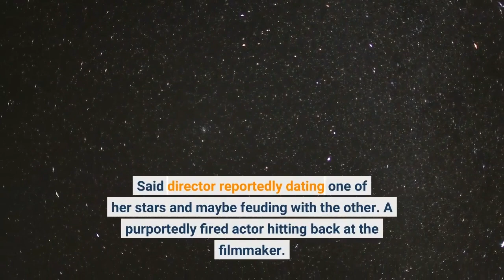'Don't Worry Darling' review At least Florence Pugh sparkles in buzzy but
“Don’t Worry Darling” has certainly been central to a litany of drama before its release. Oral sex scenes in the movie trailer. The director getting hit with legal papers onstage at CinemaCon. Said director reportedly dating one of her stars and maybe feuding with the other. A purportedly fired actor hitting back at the filmmaker. All that scandalous hubbub is more scintillating than what actually happens onscreen in the twisty and visually striking but fairly flat psychological thriller. Director Olivia Wilde pulled off a fantastic debut with the excellent coming-of-age film “Booksmart” but "Don't Worry Darling," her second outing with writer Katie Silberman, doesn’t have the same spark. Starring Florence Pugh and pop star Harry Styles, Wilde's follow-up film (★★½ out of four; rated R; in theaters Sept. 23) imagines an idyllic (at least for the 1950s-loving crowd) community where there’s something sinister going on underneath the happy-shirt exterior. And while there’s a definite “The Stepford Wives” sort of vibe, the narrative themes (which do lean timely) lack subtlety and nuance.'Really vicious': Olivia Wilde breaks silence on custody documents from Jason SudeikisThankfully, Pugh keeps it watchable as a young married woman trying to keep her sanity amidst a ton of gaslighting and constant doo-wop songs. Alice (Pugh) and Jack (pop star Harry Styles) live a regular, mostly vanilla life. Like all the other dudes in their cul-de-sac, Jack zooms off after morning breakfast to his secretive engineering job for the Victory Project – the mysterious company that’s given them a home in the desert filled with white picket fences and golden oldies. The housewives, including Alice’s next-door neighbor Bunny (Wilde), gossip when the men leave and Alice begins her usual day of cleaning the entire house, until Jack gets home and they’re all over each other. But the overly attentive Alice begins to wonder if the Victory existence is all it’s cracked up to be – and not just because she breaks eggs that weirdly have nothing inside them. She begins to have strange blackouts, nightmares and visions, like of showgirls doing a Bob Fosse routine from hell. In addition, her friend Margaret (KiKi Layne) has become persona non grata after venturing where she shouldn’t have gone and seeing something she shouldn’t have seen.'Don't Worry Darling': Olivia Wilde says Harry Styles is 'a revelation' in sexy thrillerJack tries to maintain the household status quo, especially when his beloved boss Frank (Chris Pine in full-on suave mode) taps him for a new promotion. Alice keeps asking questions in a place that demands unwavering loyalty, though, which soon puts her under Frank’s watchful eye. Wilde has meticulously crafted a retro landscape that’s both familiar and nostalgic but also extremely unnerving in its too-clean facade, while at the same time successfully creating an inner, “Get Out”-inspired horror show for Alice, where the walls quite literally close in on her.